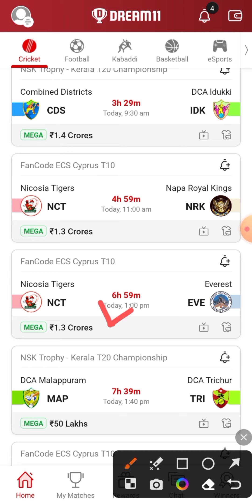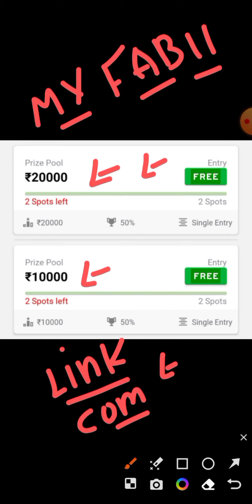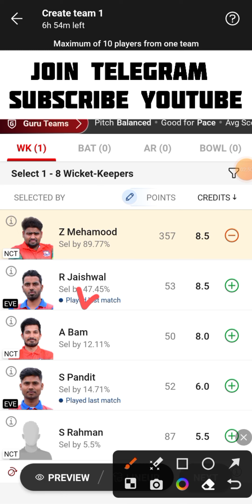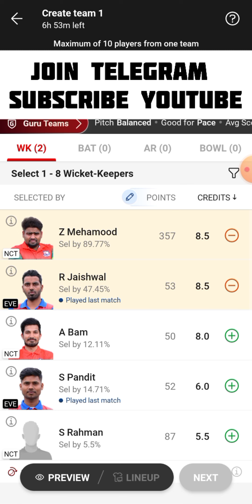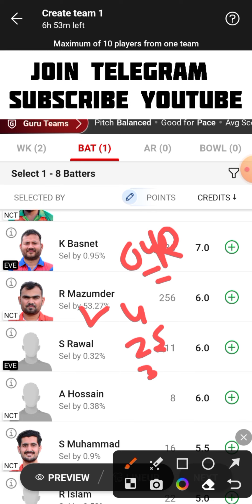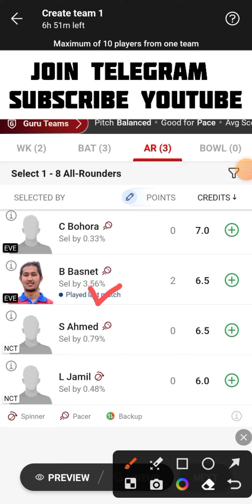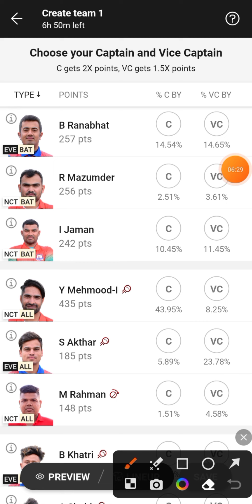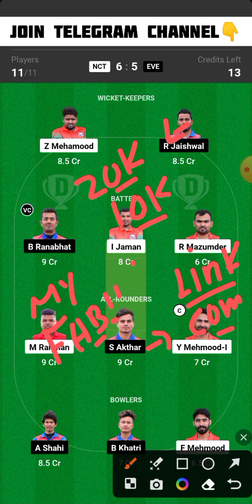NCT vs EVE Dream11 Team | NCT vs EVE Dream11 Prediction | NCT vs EVE Dream11 Team Today Match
NCT vs EVE Fancode ECS Cyprus T10 Dream11 Team Today Match
Nicosia Tigers vs Everest Dream11 Team